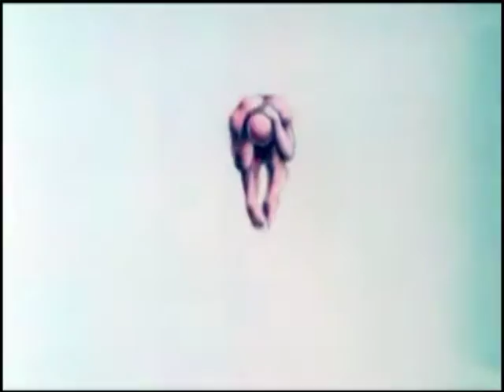Shine on 1 - Pink Floyd TKV